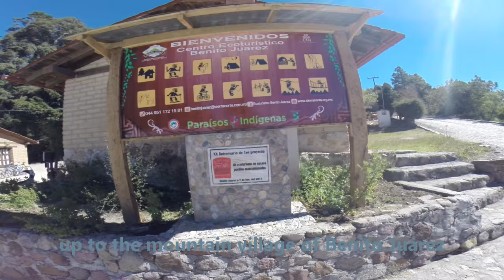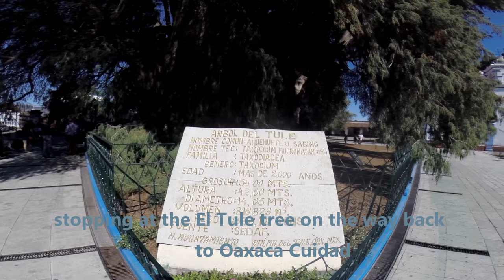Benito Juarez, Oaxaca's longest Suspension bridge (puente colgante más largo).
A day trip out from Oaxaca City to Benito Juarez hiking across the longest suspension bridge in Mexico, also stopping at the largest tree in mexico and the best mezcal factory(IMO)